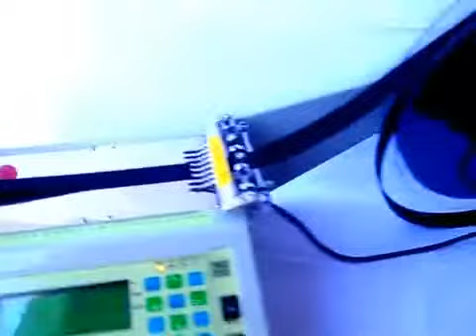JM-120HX 35-55мм., 350°C., Автоматическая машина для нарезки (скос / прямой)